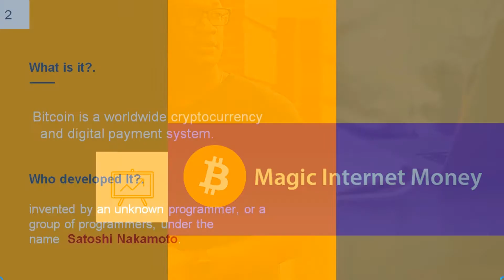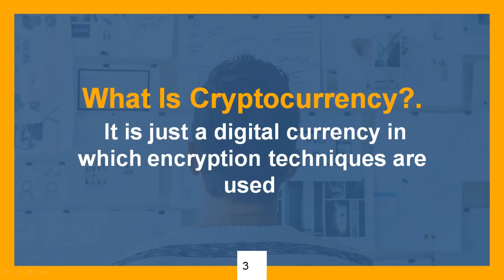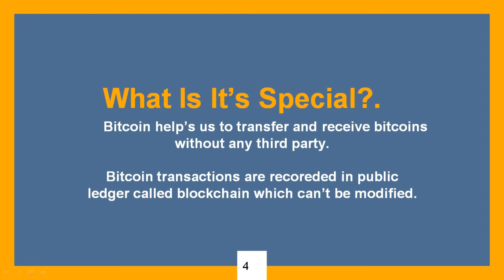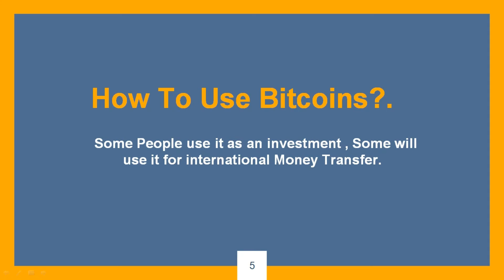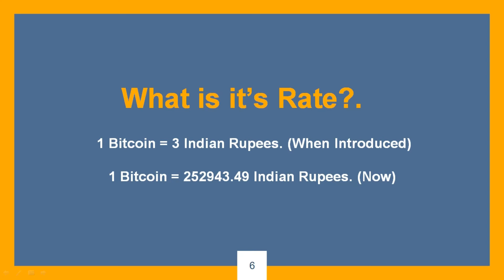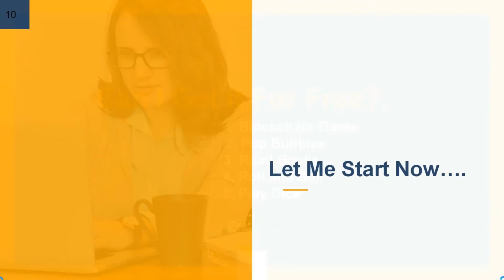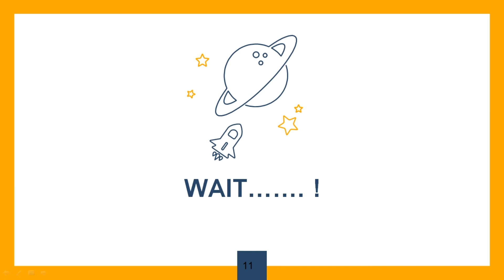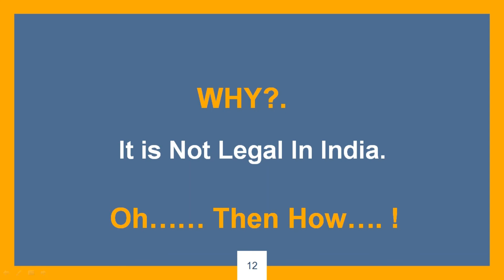What is BitCoin?. How to Purchase it?. How to get Bitcoin freely?.